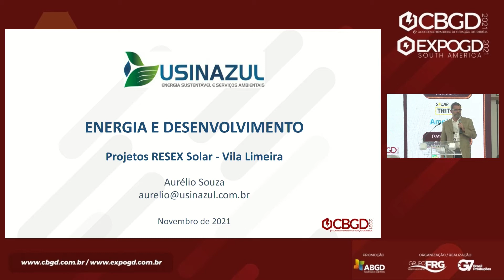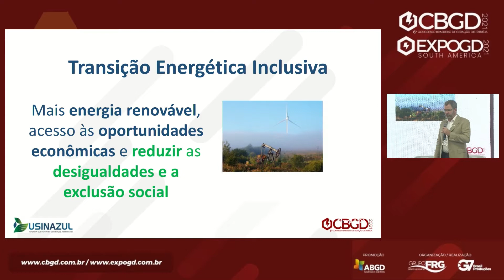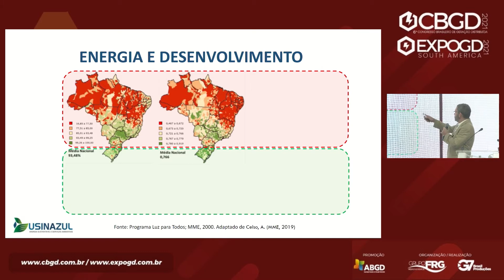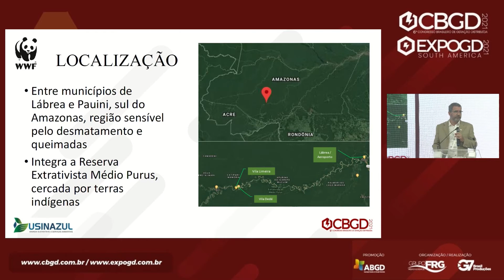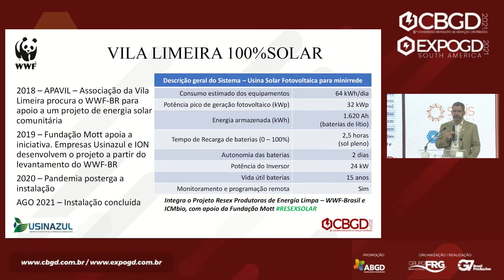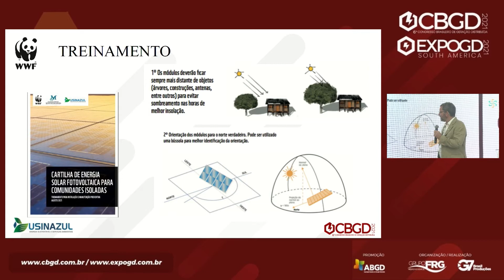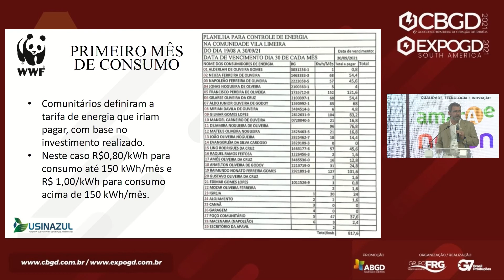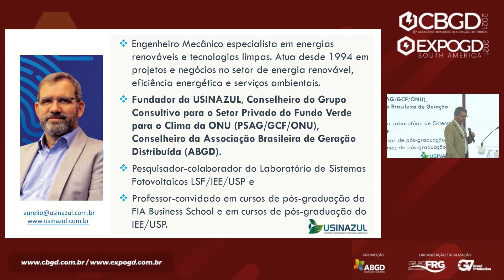CBGD - PALESTRA - AURÉLIO SOUZA - USINAZUL - PROJETO RESEX SOLAR (LÁBREA - VILA LIMEIRA)